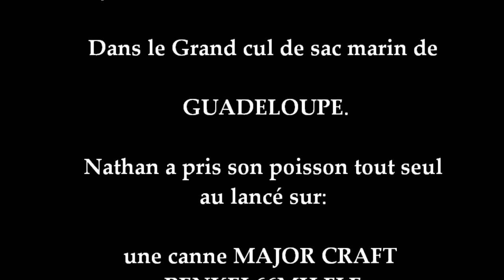Nathan ,11 ans, pêche une magnifique Carangue de Guadeloupe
A 11 ans Nathan est déjà un pêcheur averti. Il lance très bien les leurres et sait les animer. Cette carangue est cependant le plus gros poisson de sa vie et le combat fut disputé. Il s'en souviendra c'est sur...